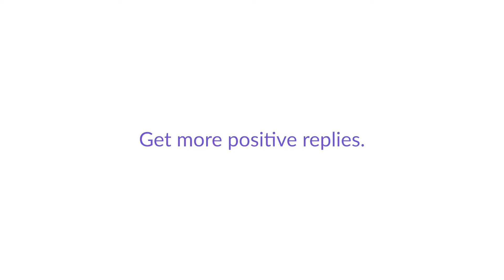LavenderJoe - Part 1: Meet Joe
Don't pitch slap on socialsaturday.

Want to get more positive replies? Write better emails.